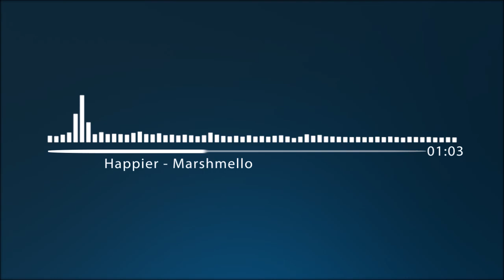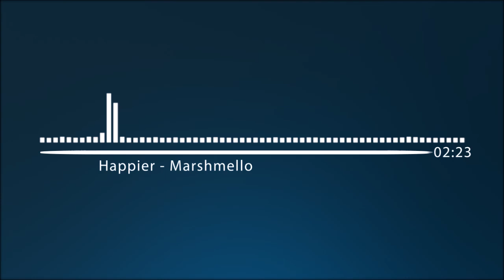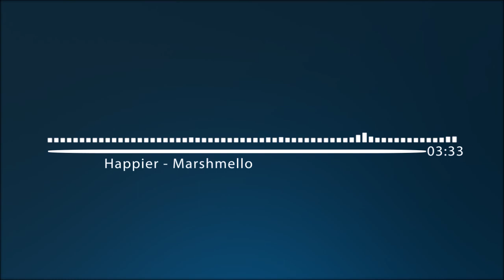Happier - Marshmello (Bass Boosted)